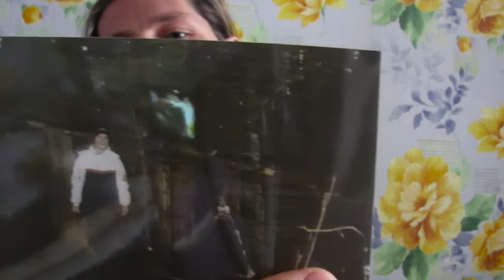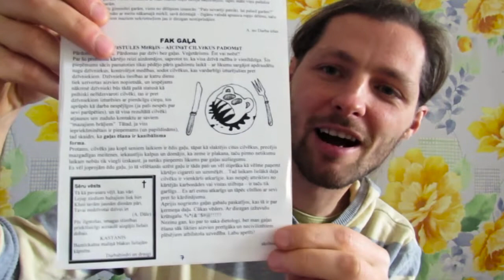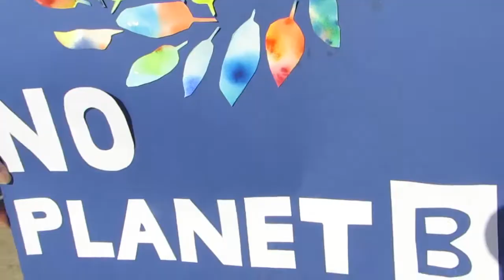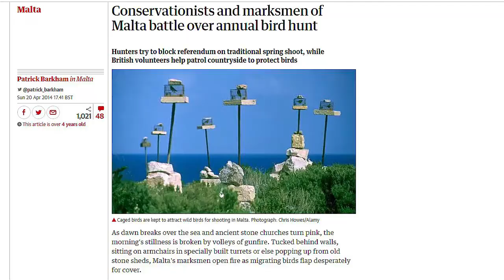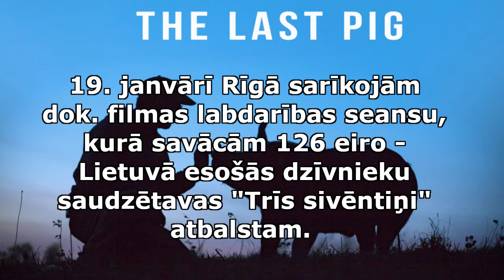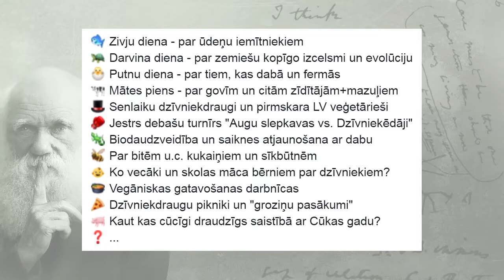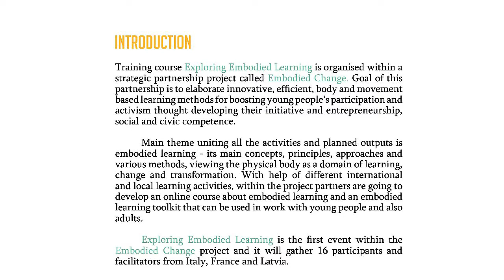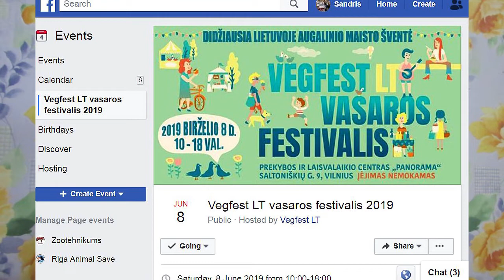2019/01 Par sadarīto Maltā un Rīgā + MEGAplāni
Ko es sadarīju Maltā un janvārīgajā Rīgā? Kādi ir tuvākie un lielākie plāni? Šajā video parādīju arī pāris bērnības bildes, un fragmentus no  topošajiem video, kā arī pastāstīju par savu dalību šī gada LT un EE vegānfestos! :O Skaties video!

- gada beigās Maltā safilmēju arī Gozo salas pirmo "Cube of Truth" akciju.
- dabūju arī iespaidīgus materiālus no zoodārza un piena fermas, drīz publicēšu!